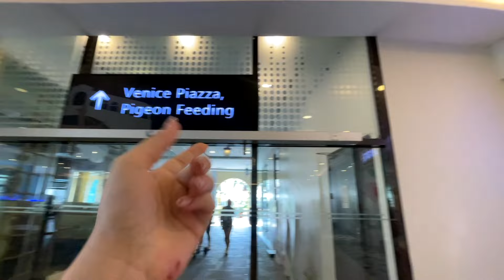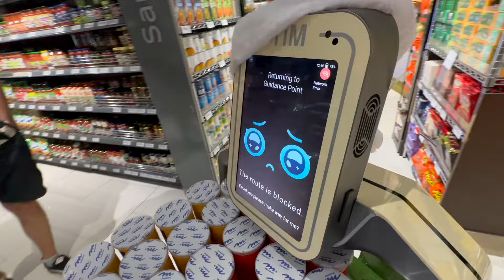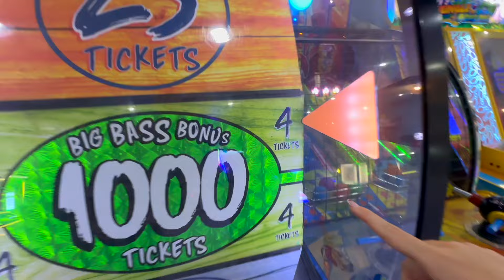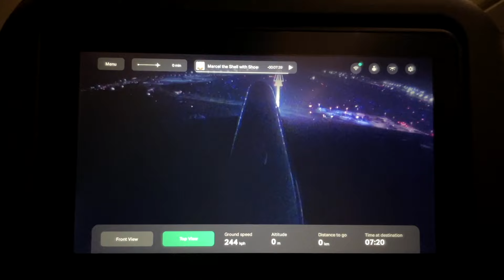GOODBYE PHILIPINES.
Konečně je tu poslední díl, pardon, ten maličko trval :D Nicméně dovča byla skvělá a nemůžu se dočkat, až se zase do Asie podívám :)

00:00 - 00:22 úvod
00:22 - 01:54 bouračka
01:54 - 03:09 kvůli zranění spíš odpočíváme :D
03:09 - 04:19 night life
04:19 - 06:14 poslední momenty v Moalboalu
06:14 - 07:24 Cebu city
07:24 - 10:29 Italské Benátky v Manile? (nejhezčí obchoďák, co jsem kdy viděla!)
10:29 - 12:11 lets spend some moneyyyy and win more!
12:11 - 14:08 let domů

CHCEŠ UŠETŘIT?

SKINCARE
Dlouhodobě spolupracuji s českou skincare značkou Lobey, která má v každém produktu skvělé aktivní látky a jejich produkty jsou jedny z mých absolutně nejoblíbenějších! Stačí u vaší objednávky zadat kód KATIE. (lobey.cz)

HEALTH
Dál pokud chcete ušetřit za fakt kvalitní vitamíny a různé produkty na pečení atd, za mě osobně moc doporučuju Brain market:) Nemám za tento kód žádné provize, ani se nejedná o placenou spolupráci, ale můžete ho využít pro 10% off kdykoliv:) Platí pro cz i sk. Kód KATIE10 (brainmarket.cz)